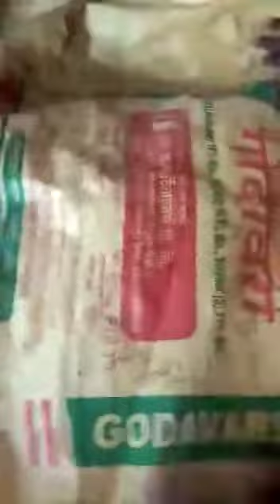"Vishnu Shankh" For Sale Contact to Asif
Hi!!! i am Asif "Super Natural Antiques Seller" if u want to buy this Origional & Fully Functionised Like Rice Test & Flower Test & Milk Test Miracle Lord "Vishnu Shankh" from me u should to directly call me any time on my Personal Mobile Number & my UPI Bank A/C detail for Payments [All UPI Pay/BHIM SBI Pay/PhonePe/Google Pay/BharatPe/AmazonPe/Paytm 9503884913 ]